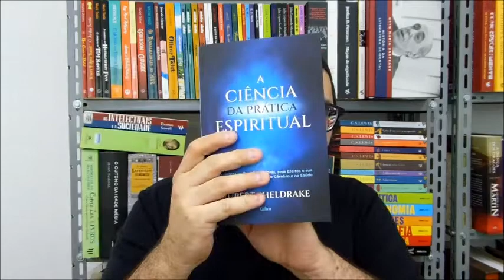A melhor metade Evidências científicas superioridade genética mulher Sharon Moalem OLeitor resenha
Onde encontrar os livros:

A melhor metade Evidências científicas sobre a superioridade genética das mulheres - Dr. Sharon Moalem

amelhormetade20

*verifique a disponibilidade no site

Link geral do canal